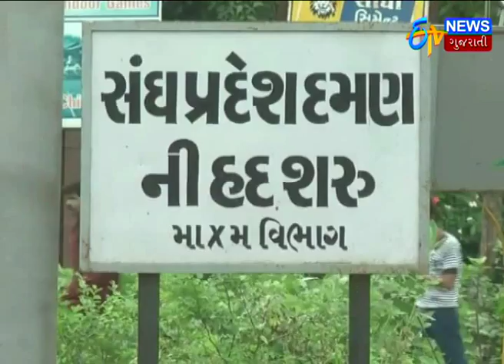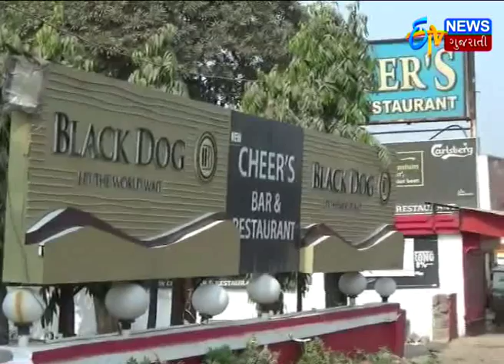Surat: Gujarat Highcourt rejects Bootlegger's plea, Police became more aggressive_Etv News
Surat: Gujarat Highcourt rejects Bootlegger's plea, Police became more aggressive